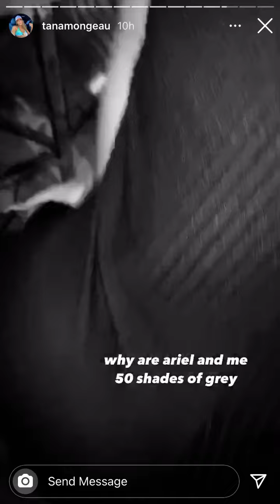Tana Mongeau Attends Pro COVID Party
Tana Mongeau attends Pro COVID party as the pandemic is still very much getting worse.